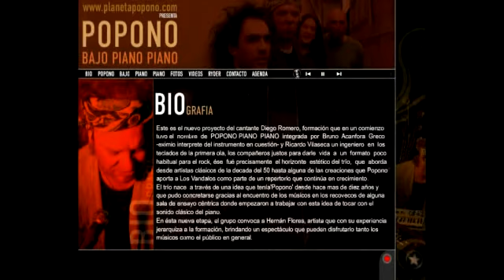SLM Diego Popono Romero.wmv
Resumen del programa Sobran los Motivos emitido por canal 4 de cablehogar en 2010